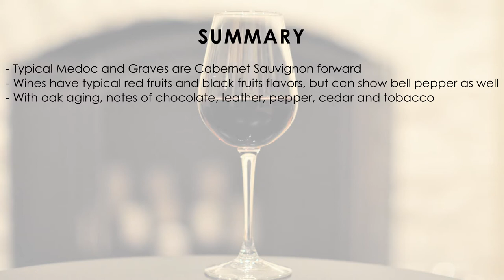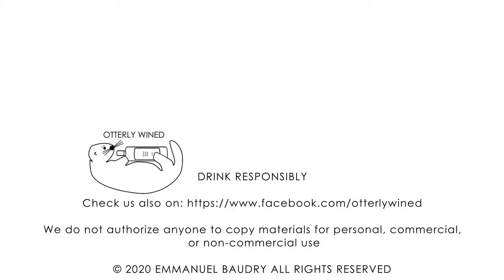How does an older Bordeaux or Graves wine taste: wine tasting session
wine, tasting, otterly wined, sommelier, class, training, french, france, Bordeaux, grape, merlot, cabernet sauvignon, graves